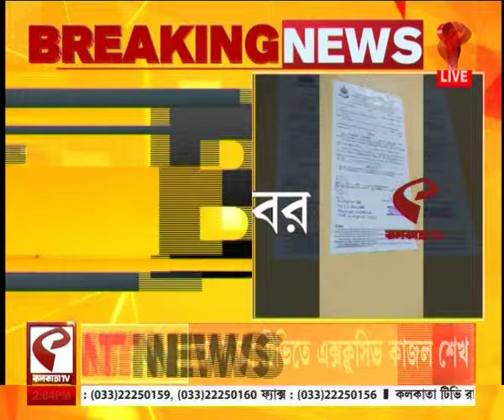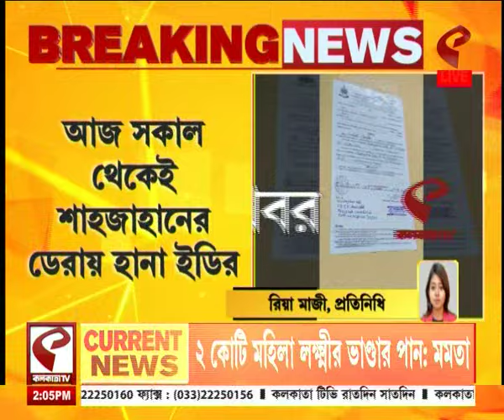Shahjahan Sheikh | শাহজাহানের ডেরায় হানা ইডির, সিজিও কমপ্লেক্সে সকাল ১১টার মধ্যে হাজিরার নির্দেশ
website link for this copy :
@Kolkata Tv